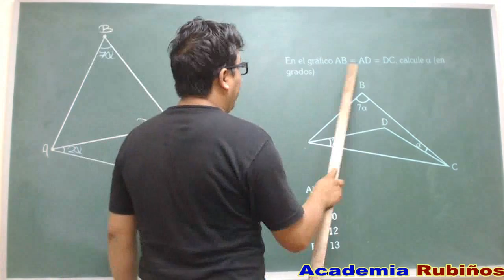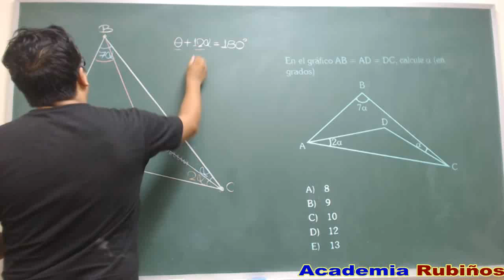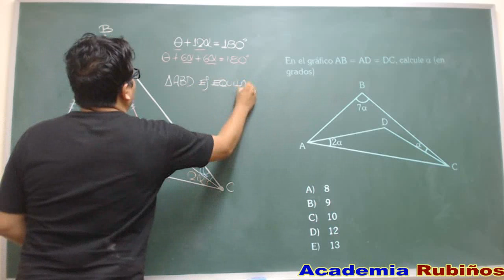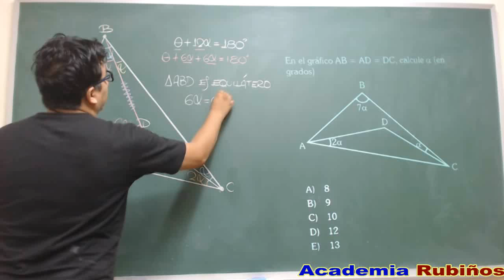TRIÁNGULOS-PROBLEMA RESUELTO EXAMEN-ADMISION UNIVERSIDAD-INGENIERIA-SOLUCIONARIO UNI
RESOLUCION DE LA PREGUNTA MATEMATICAS -GEOMETRIA
En el gráfico AB=AD=DC, calcule α (en grados).